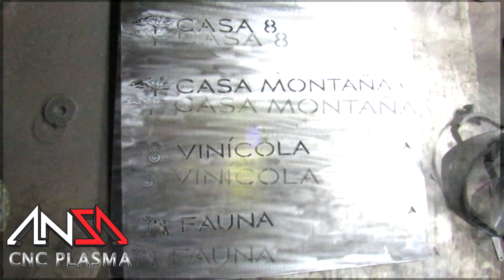letrero hecho en ansa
Pregunta por una cotización, creamos todo tipo de ideas en acero y fabricamos desde piezas hasta letreros personalizados,contáctanos : 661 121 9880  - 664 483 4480